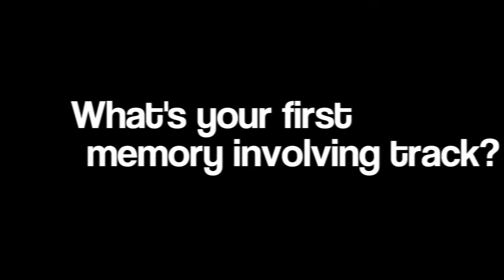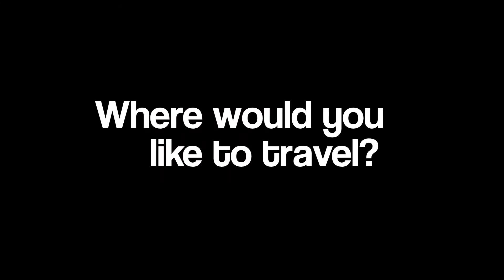Beyond The Box Score with Haley White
This week's Beyond The Box Score features women's track and field senior Haley White.